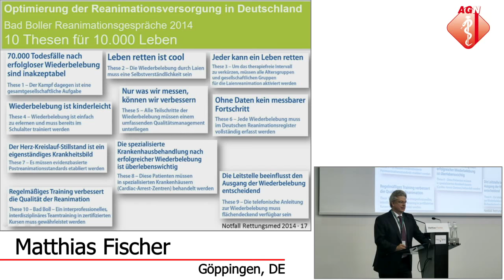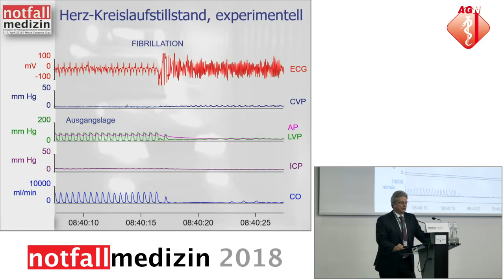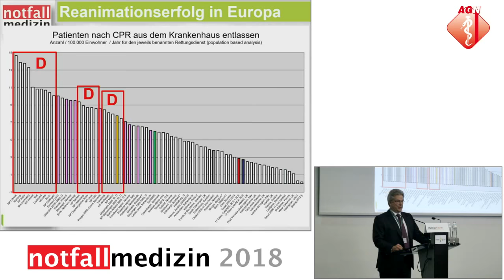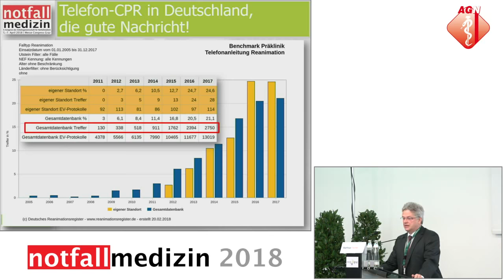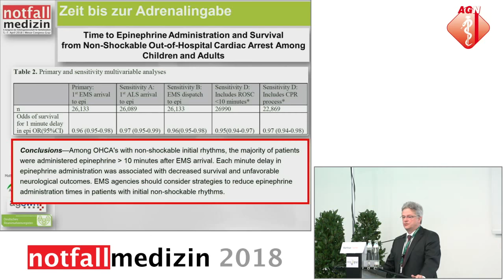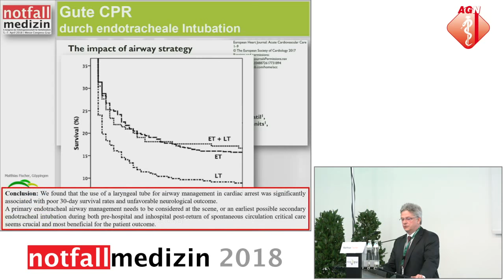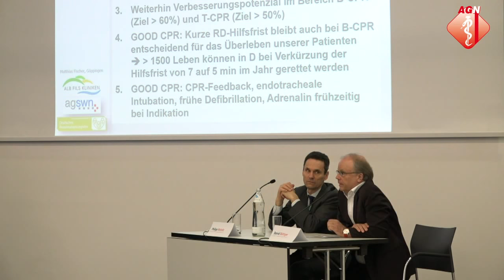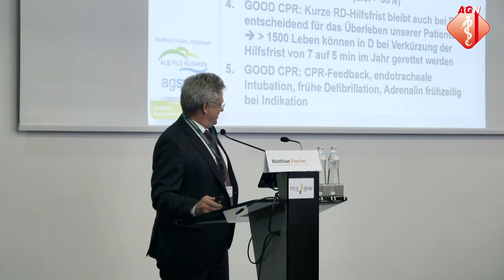Chain of Survival - Matthias Fischer